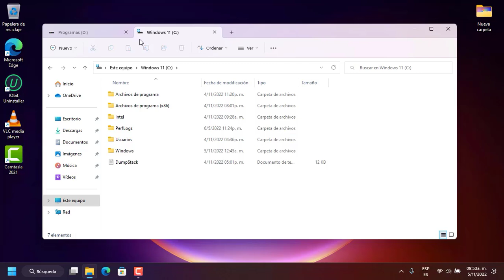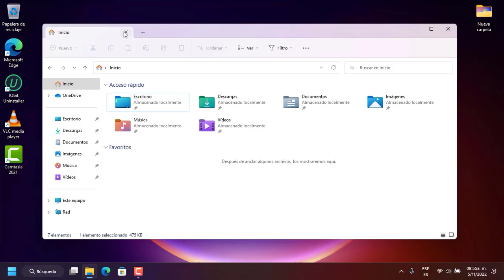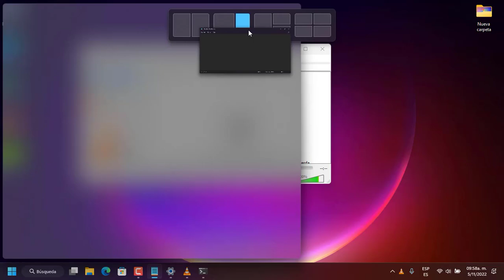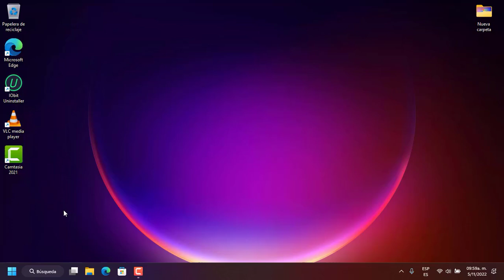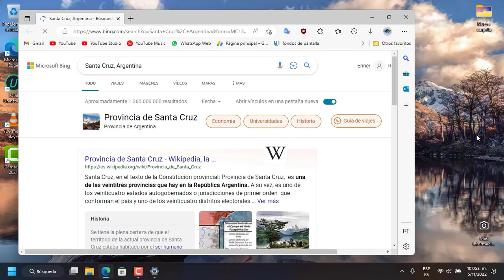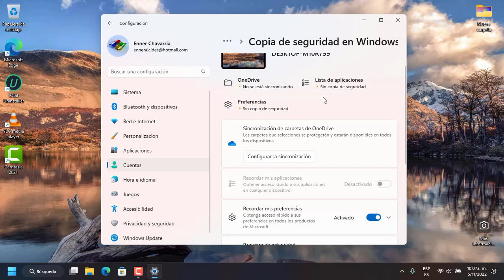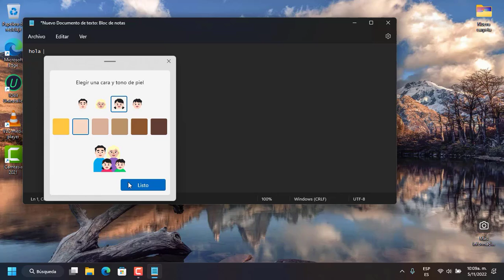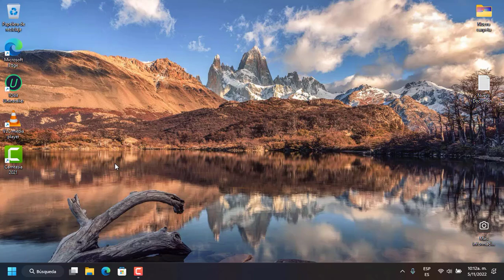Novedades de Windows 11 22H2 Oficial | Update Nobiembre 2022 | Enner Chavarria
Descarga ya la ultima actualizacion de windows 11  22H2 con sus nuevas novedades desde Windows Update

Hola a todos nuevamente bienvenidos a este canal gracias por apoyarnos

00:00  intro
00:08  bienvenida
00:33  Novedades del explorador de windows
02:31  Novedades de la barra de tarea
04:22  Novedades de la app fotos de Windows
05:16  Novedades de personalizacion en windows
06:37  Copia de seguridad de tu equipo en configuracion
07:26  Emogis personalizados en windows
09:46  Despedida

Para Donaciones
invítame a una taza de café ☕